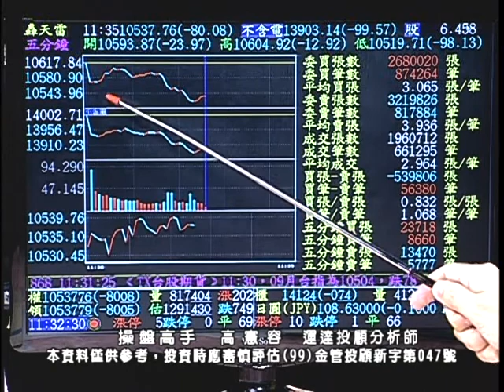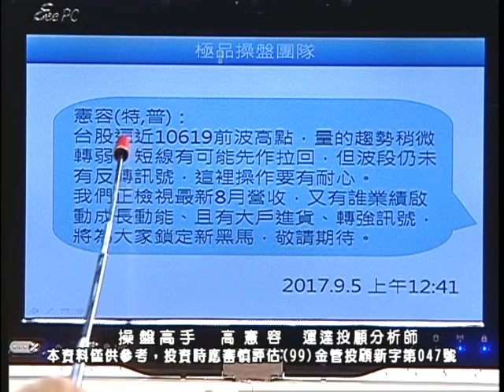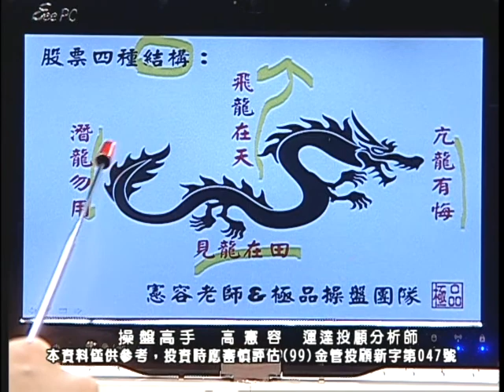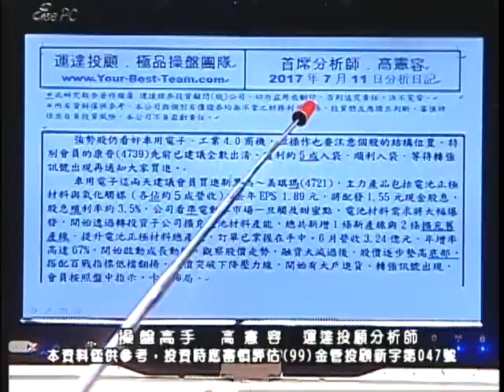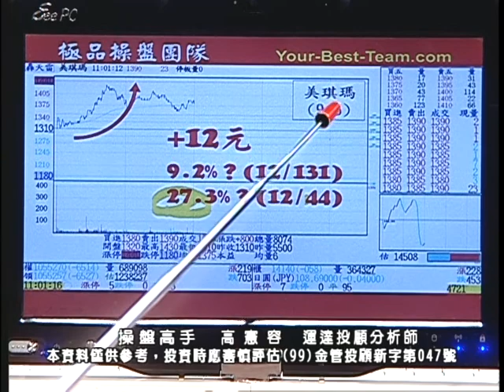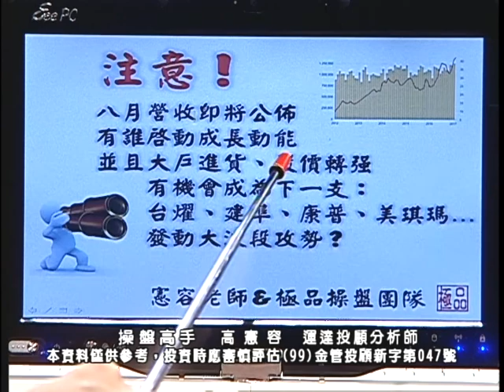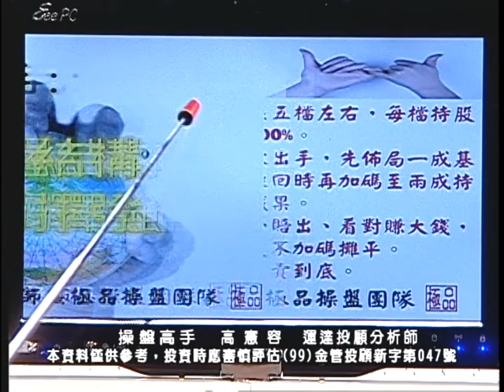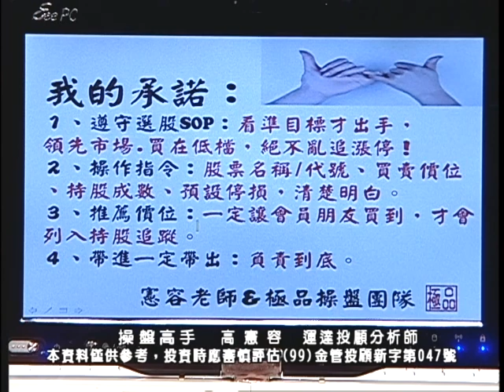20170906 1130 高憲容 操盤高手